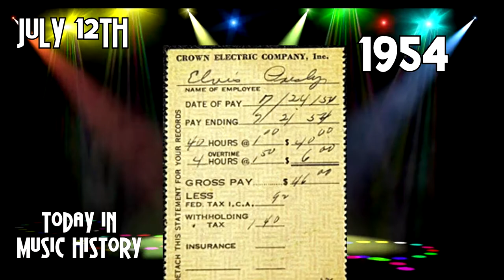Today in Music History - July 12th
Today is July 12th and here’s what happened...

1954: 19 year old ElvisPresley signs a recording contract with Sun Records. He also gave in his notice at his day job at The Crown Electric Company

1980: Olivia Newton-John and the Electric Light Orchestra have the UK No.1 single with 'Xanadu', taken from the film of the same name. It gave Olivia Newton-John her third UK No.1 single.

2008: Rolling Stone Ronnie Wood leaves his wife of 23 years and moves in with an 18-year-old Russian cocktail waitress.

And Happy Birthday today to...Christine McVie, keyboards & vocalist, Fleetwood Mac.

Today in Music History produces unique video content which contains Music History by Day, Music History by Year and Musician and Band Mini Documentaries.

Help us Grow Our Channel and Produce More Great Content!